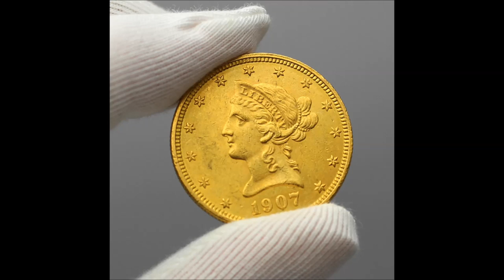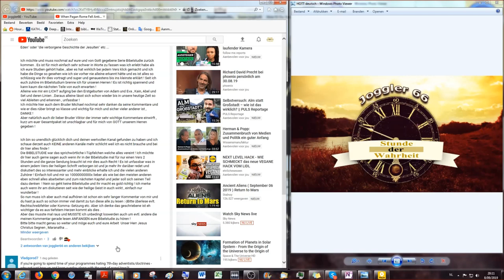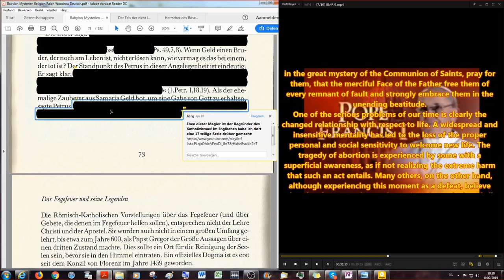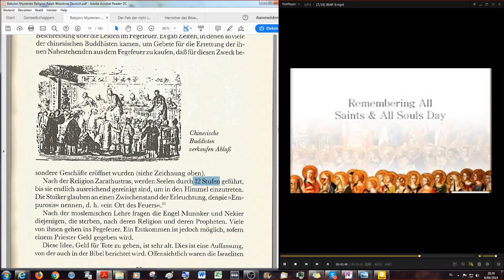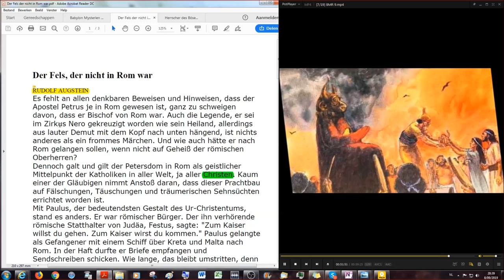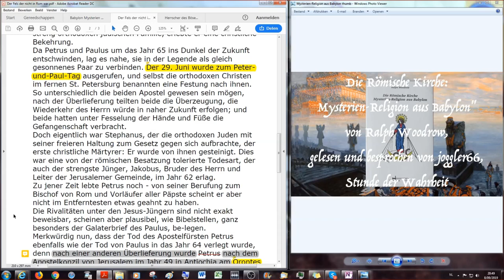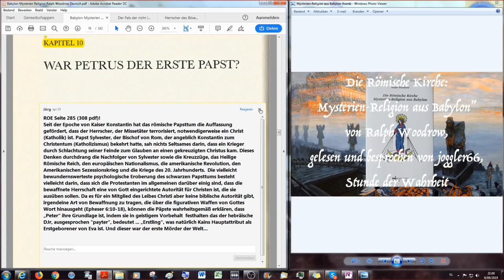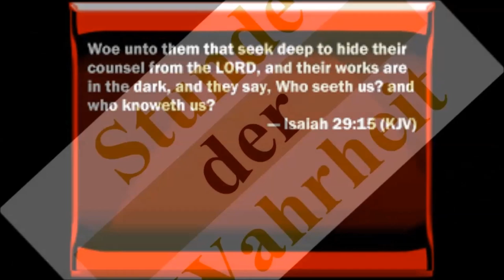Fegefeuer, Molochanbetung und der Fels der nicht in Rom war - BMR # 11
Wenn die Lesung abgeschlossen ist, wird es noch eine 2te Auflage geben, die mit Notizen und weiterführenden Links und den Bibelzitaten aus der Schlachter 2000 angepasst wurde.